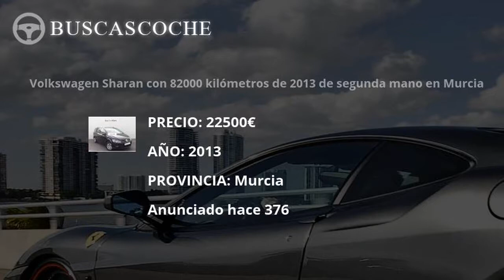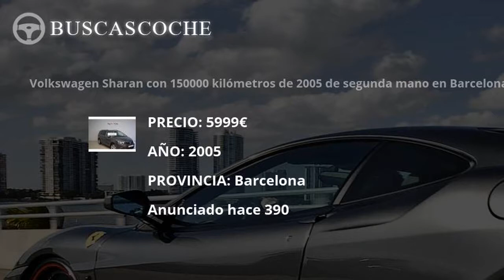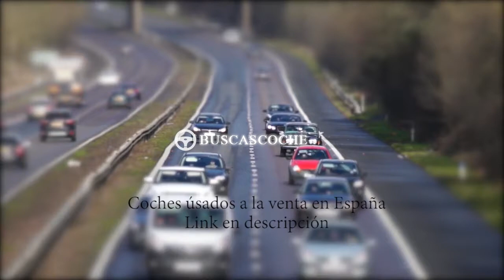Volkswagen Sharan desde 5999€, mejores ofertas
Ultimos coches Volkswagen Sharan usados en venta, visita para verlos.